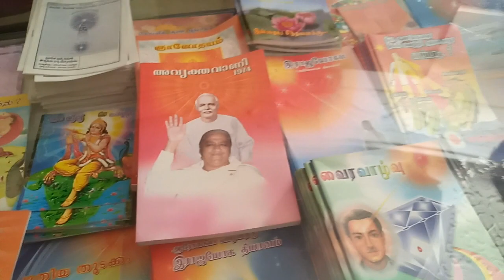In Search of Peace , A day at Brahmakumaris Ashram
Hi Friends ,
In this busy life , where most of the people have lota of ups and downs. Often people forget to give time to their self.

Give some time to yourself .
Find peace , the internal happiness ,
improve your worth .

Here is the link of location.

Checkout my blog for poems, short stories and qoutes and much more